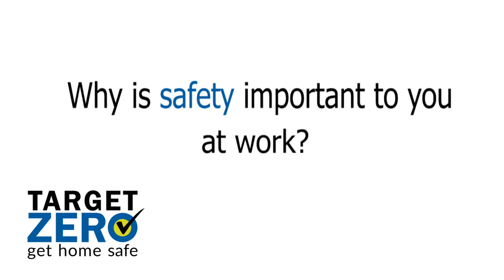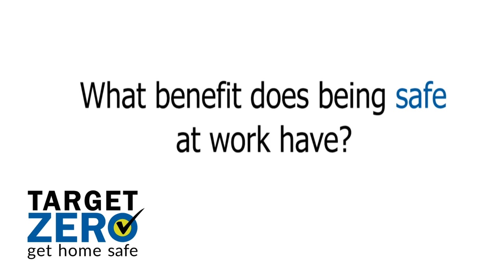Target Zero - Tucson Water Department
The City of Tucson's Water department and Tucson Parks and Recreation are leading the way for other departments in the City in achieving Target Zero. Target Zero - Get Home Safe is an employee-based and employee-focused City of Tucson safety, health, and wellness initiative coordinated by The Safety Group.